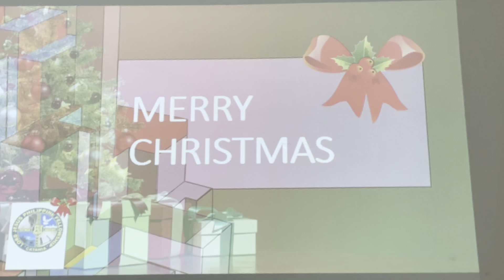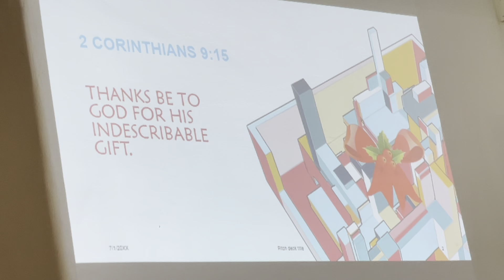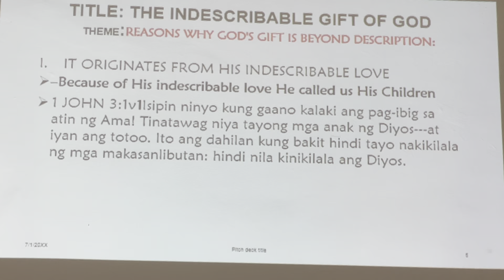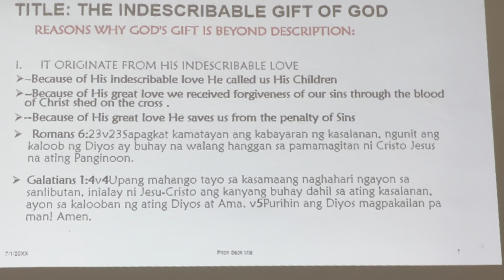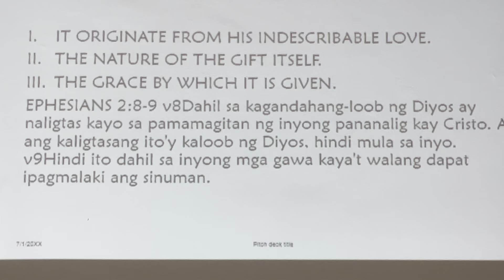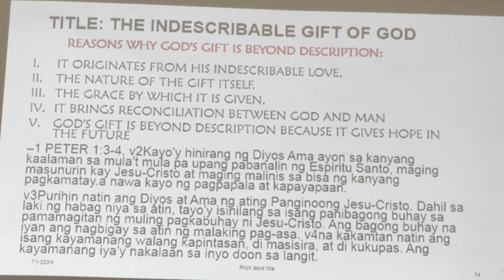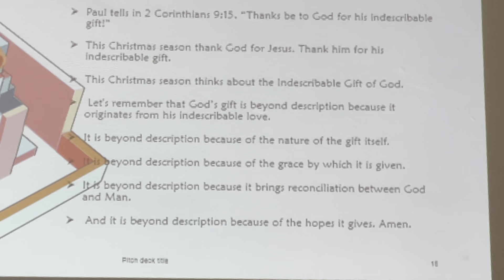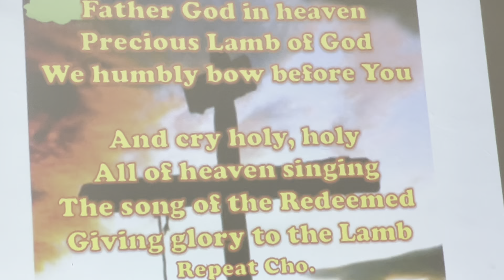Christmas party of LJPF Catania,preaching of bro.Leo B.part 2